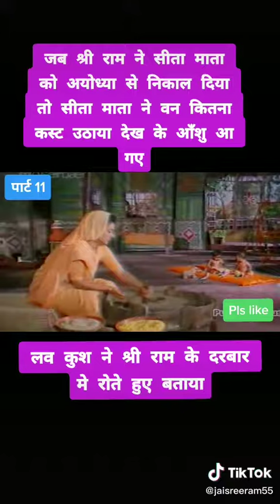May 19, 2020